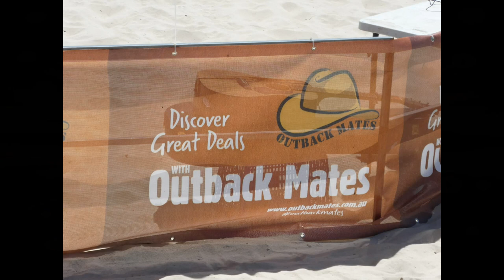Australian Stockman's Hall of Fame on Surfers Paradise Beach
'Australian Stockman's Hall of Fame' from Longreach, Queensland,    performed on Surfers Paradise Beach. Brilliant.